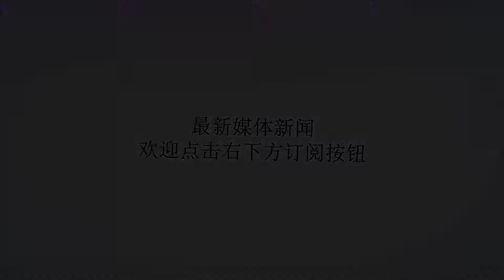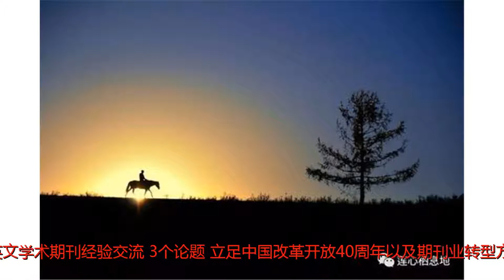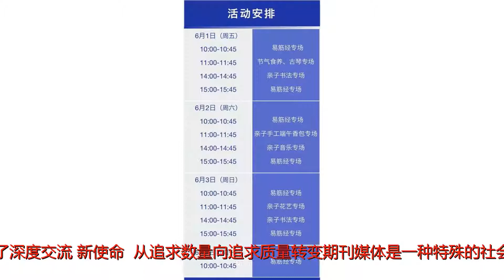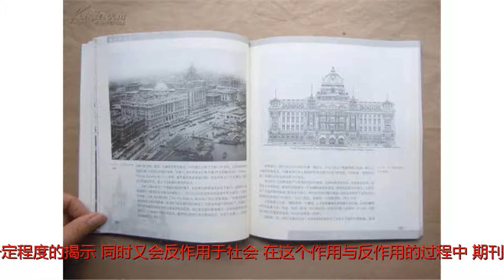第七届上海期刊论坛：回望来路 奋力前行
谢谢！编者按6月8日,由上海大学、上海市出版协会、上海市期刊协会联合主办,上海大学期刊社承办的“新时代·新使命·新媒体——第七届上海期刊论坛”在上海大学举行。论坛邀请期刊出版界管理、实践和研究等方面的专家,就“饮水思源——中国期刊发展历史回顾”“大学论道——未来期刊发展趋势展望”和“海纳百川——上海英文学术期刊经验交流”3个论题,立足中国改革开放40周年以及期刊业转型方兴未艾的特殊历史时刻,共同回顾历史、展望前程,展开深入探讨。期刊数字化价值已不言而喻。资料图片只有更满足受众需求的期刊才更易被受众选择。资料图片自20世纪末以来,新兴媒体的迅速崛起,对传统期刊业形成强势冲击,期刊业的发展出现历史性拐点,期刊形态也正在发生着深刻变化。走进新时代,中国期刊业的发展面临哪些新挑战,承担着什么样的新使命,会有怎样的发展趋势?参加第七届上海期刊论坛的专家学者对此进行了深度交流。新使命——从追求数量向追求质量转变期刊媒体是一种特殊的社会利器,既能客观地记录社会的发展变化,又能对社会变迁的种种因素作出一定程度的揭示,同时又会反作用于社会。在这个作用与反作用的过程中,期刊与社会同呼吸、共命运,在社会生态环境的滋养和磨砺下成长。作为一个在新闻出版界工作了46年的老出版人,上海市政协文史委副主任祝君波对改革开放40年来期刊的发展变化深有感触。“中国改革开放以来,期刊界最大的变化就是更开放、更丰富,更能满足专业人士和广大读者的需要,这是一个翻天覆地的变化。”在祝君波看来,期刊与很多载体不同,其特点就是阶段性成果、历史性贡献。在过去的40年中,祝君波认为,期刊的阶段性成果、历史性贡献主要体现在搭建了党、政府、组织、协会与人民群众联系的桥梁；推动了思想解放,开创了新时期；实现了启迪民智、科教兴国的知识普及及传承；进行科学研究,培养了大批专家,尤其是科技期刊作用更显著；拓展了社科(文史哲经)领域的学术研究、创作和知识传播；时尚等商业化期刊的发展,创新经营